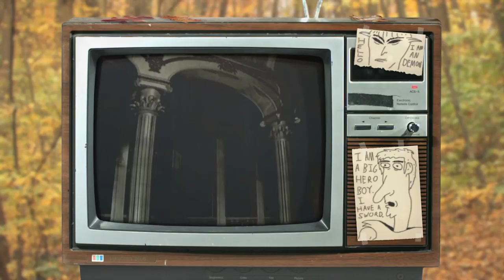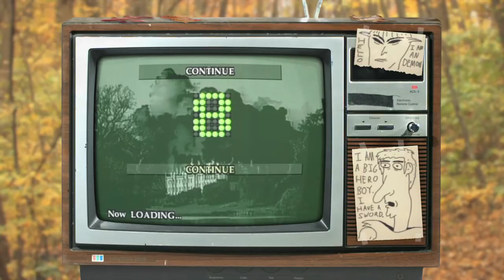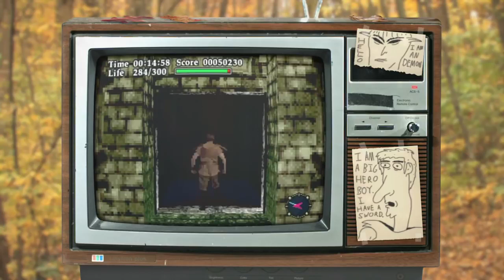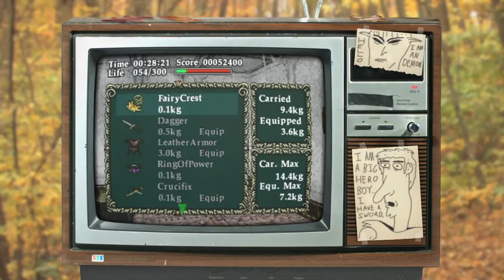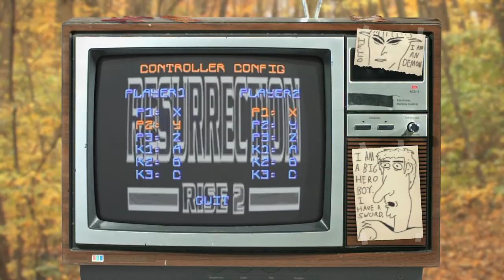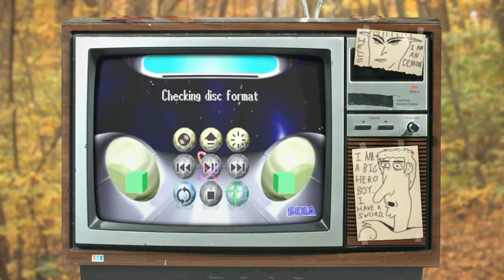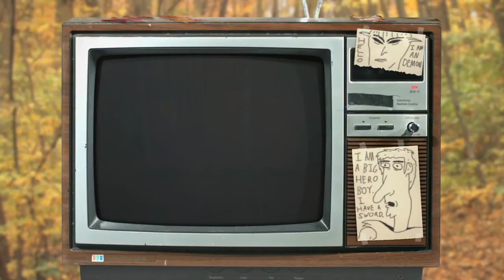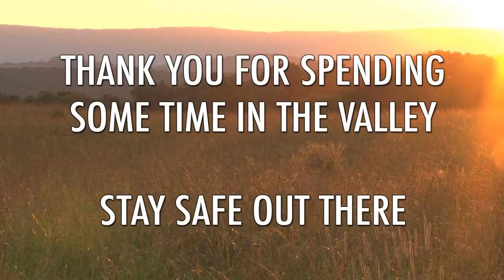The Video Game Valley - Virtual Hydlide Sega Saturn